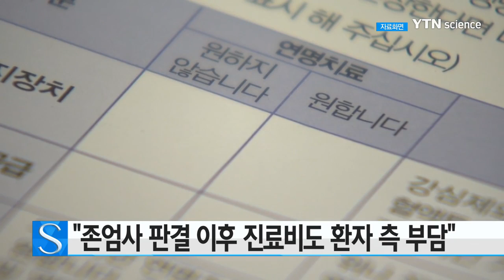대법 "존엄사 판결 이후 진료비도 환자 측 부담" / YTN 사이언스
연명치료를 중단하라는 '존엄사 판결'이 있었더라도 이후 생존을 이어가며 진료비가 발생했을 경우엔 환자 측이 진료비를 부담해야 한다는 대법원 판결이 나왔습니다.

대법원은 세브란스병원 측이 국내 첫 존엄사 판결을 받고 숨진 김 모 할머니 유족을 상대로 미납 진료비를 청구한 소송에서, 연명치료에 들어간 비용을 사실상 전액 지급하라고 판결한 원심을 확정했습니다.

재판부는 연명치료를 중단하라는 존엄사 판결의 취지가 인공호흡기 부착을 허용하지 않는다는 것인 만큼, 호흡기 부착을 제외하고 발생한 진료비는 환자 측이 부담해야 할 의무가 있다고 설명했습니다.

지난 2008년 2월 폐 종양 검사를 받다 식물인간이 된 김 할머니는 병원을 상대로 연명치료를 중단해달라는 소송을 내 1심과 2심에 이어 이듬해 5월 대법원에서 최종 승소했고 한 달 뒤 인공호흡기를 뗐습니다.

하지만 김 할머니는 이후 201일을 더 생존하다 숨졌고, 병원 측은 유족들이 진료비 납부를 거부하자 소송을 냈습니다.

앞서 1심은 인공호흡기를 떼라는 1심 판결 이후에 발생한 진료비는 유족이 부담할 의무가 없다고 판단했지만, 2심은 사실상 사망 전까지 들어간 진료비 전액인 8천6백만 원을 내야 한다고 판결했습니다.